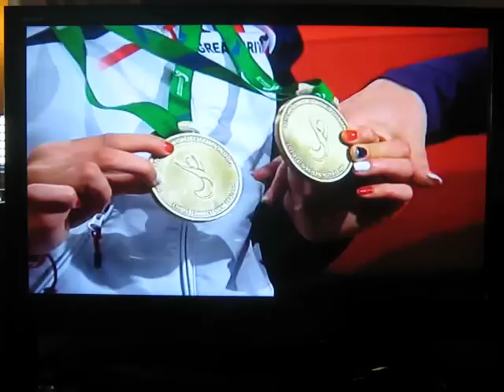Hannah Cockroft on Look North.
Hannah Cockroft talking about her double Gold Medal win in New Zealand